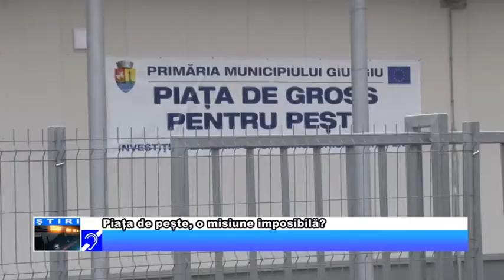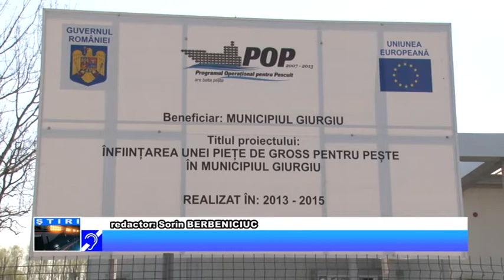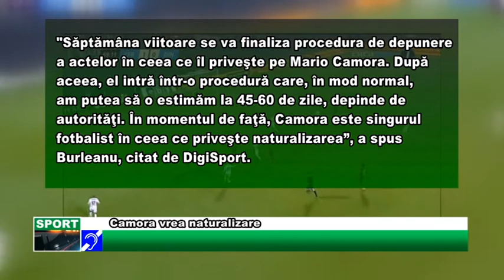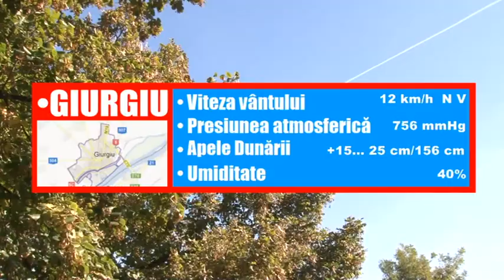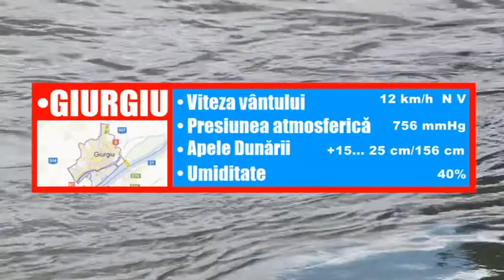18 IULIE JURNAL TV GIURGIU